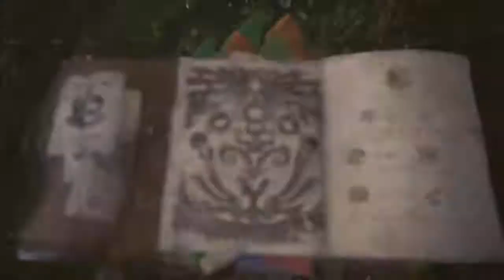Let's play Monster Hunter World with Agent Ginger Episode 17 STUPID T REX